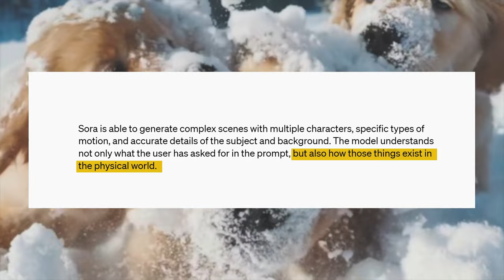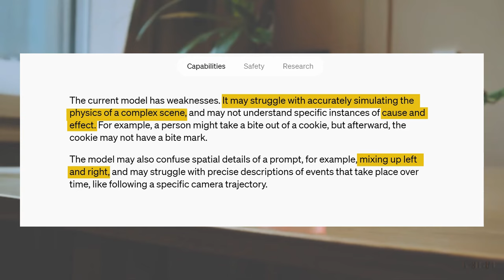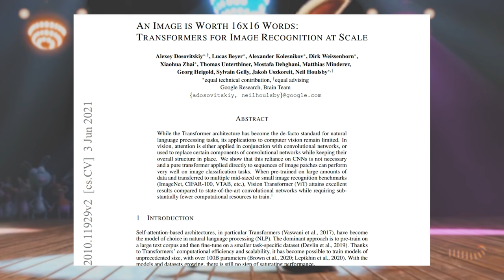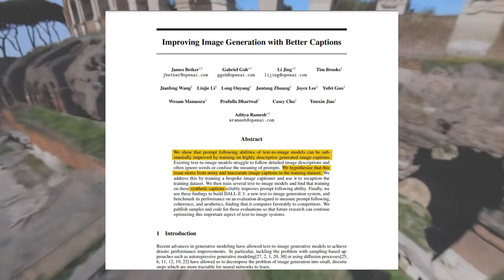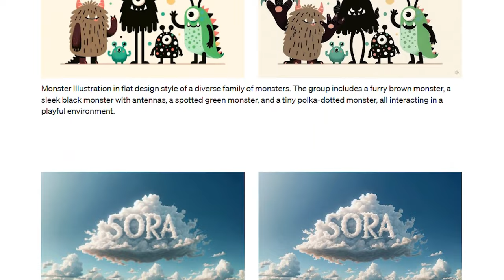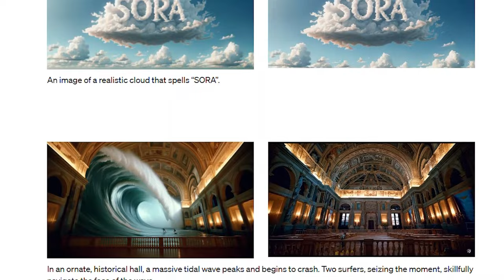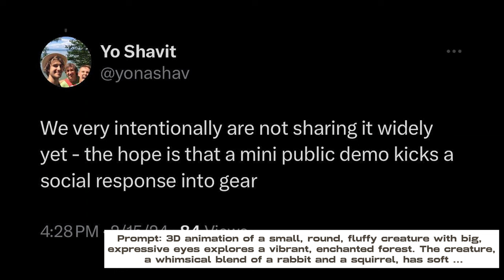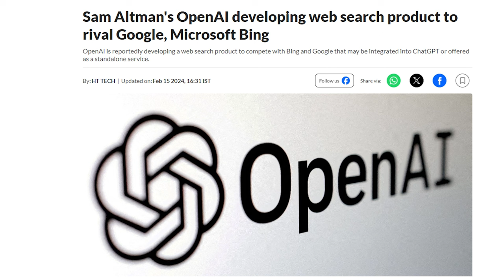How Sora Works: A Deep Dive into OpenAI’s Text-to-Video Model (with new demos)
Imagine being able to create realistic and imaginative videos from just a few words. That is the power of Sora, OpenAI’s latest text-to-video model. In this video, we will explore how Sora works, what makes it different from other video generation models, and what are the potential applications and challenges of this technology. We will also show you some new demos of Sora in action, generating videos from text prompts that you can suggest in the comments. Join us as we dive deep into the fascinating world of Sora, the future of video creation.